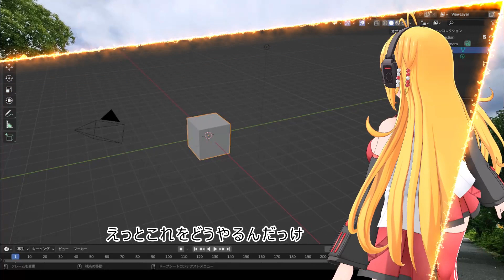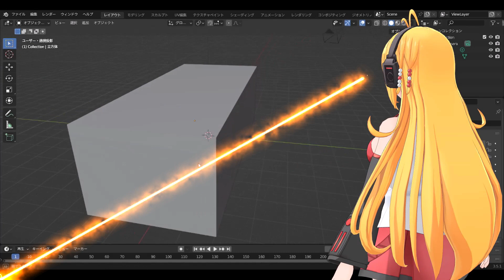【TOKYO A ARENA】Seeing the completion of TOKYO A ARENA June 1st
editor's note
Construction of Tokyo A Arena started today.
I will see you through to completion
Completed in late June 2025
It seems that it will be available around autumn

00:00 Start
00:50 doing something